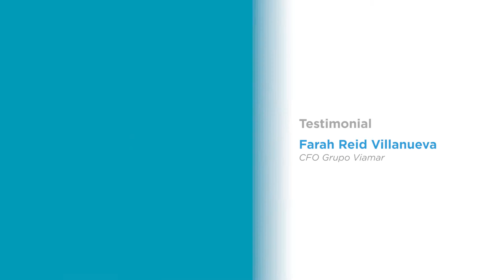Alpha Ebook: Testimonial I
Farah Reid Villanueva - CFO Grupo Viamar.